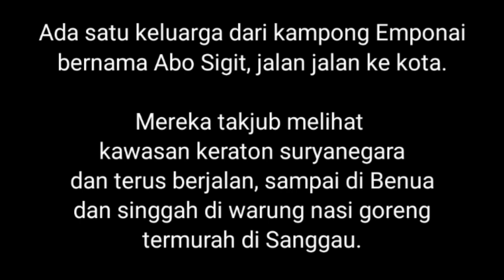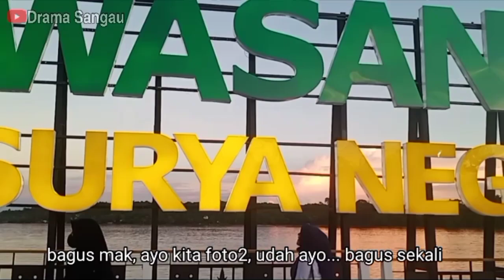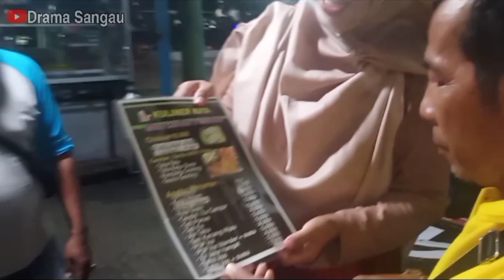Drama Sangau Episode 5 | NYARUH NYERUBA DI KAMPONG BENUA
tayang lagi darama sangau episode ke 5.
Alhamdulillah semua beekat kerjasama team drama sangau yang solid.

naskah:
Nyaruh Nyeruba di Kampong Benua

Ada satu keluarga dari kampokng emponai bernama Abo Sigit, jalan jalan ke kota.

Mereka melihat kawasan keraton suryanegara dan terus berjalan, sampai di Benua dan singgah di warung.

Abo Sigit: "bagus ya tempat ini, pandai pemerintah setempat menatanya"

Istri: "benar bagus, setiap hari libur kita ke sini ya"

Abo Sigit:"iya"

Mereka kaget karena ada menu di warung bertuliskan nasi goreng Pontianak, mereka pesan dan setelah makan pun berkesan.

Abo Sigit:" Alamakkkk ada rupanya nasi goreng Pontianak, aku suka itu. Ayo kita mampir makan di situ"

Abo Sigit:"enak ya, berapa satu porsi"

Mok Ati:"10 ribu saja."
(Sekali menjelaskan semua menu dan harga).

Merasa puas, mereka pesan kembali untuk di bungkus di bawa pulang.

Akhir cerita, mereka kebetulan bertemu ketua pengurus kawasan itu "Pokdarwis" dan menjelaskan daerah itu tempat wisata keluarga, budaya dan kuliner.

Abo Guntur: "Terimakasih sudah berkunjung di sini, lain waktu datang lagi"